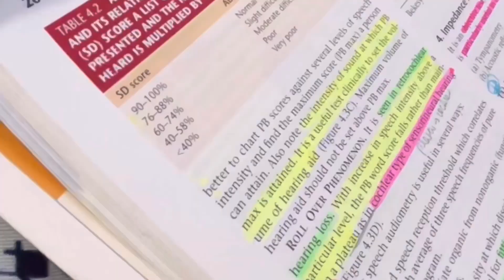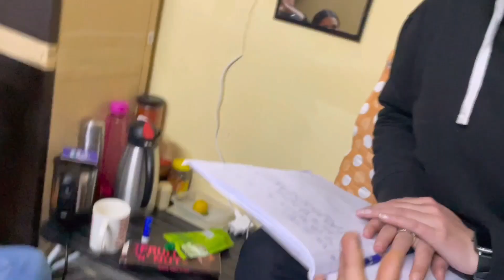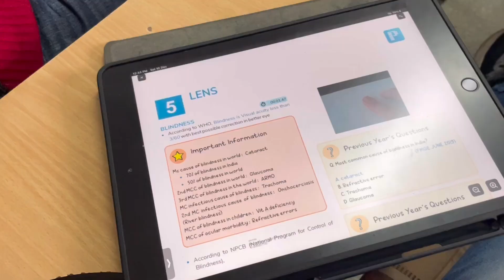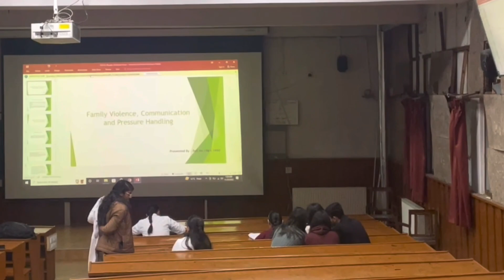LAST few Days of Pre FINAL YEAR MBBS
neet 2023 aspirant
mbbs love

Hi We are glad to see you here.
We are DOCTOR DARK and CAFFEINE , we welcome you to our channel.🔴To know more about us you can join us on IGDr. Dark 💀 So, Who are we?☺Firstly thanku so much for reading this, we hope you are doing well.This is Doctor dark - MBBS [IGMC SHIMLA] 👨‍⚕Caffeine - pre final MBBS student 👩‍⚕ at IGMC SHIMLA. 🏥👉👉We make videos on our MBBS journey and want to guide all the future medicos to help them make their mbbs journey a bit easier. 👉👉We hope that these videos will guide & motivate you to achieve your aim. ♦The niche of this channel covers 6 main video series- 1. STORYTIME👨‍⚕👩‍⚕ 2. MBBS LIFE VLOGS📖 3. MEDTALES 4. MEDINFO 5. MBBS guide 6. NEET-UG guideIf you have come all the way down reading this entire description, please help us reach you with some fresh content by SUBSCRIBING our channel.👔For Business inquiries, ping us care 👍